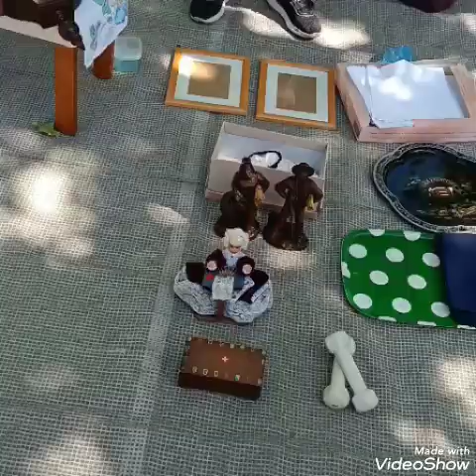JE CHERCHE DES OBJETS CREEPY A LA BROCANTE DE ST ÉTIENNE DU GRES...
Bonjour,

Voici un tour à la brocante de St Étienne du Gres. ou je cherche des poupees et des objets un peu creepy et anciens...

je ferai une vidéo avec les objets acheté prochainement.

j adore chiner et vous ??

a bientôt...